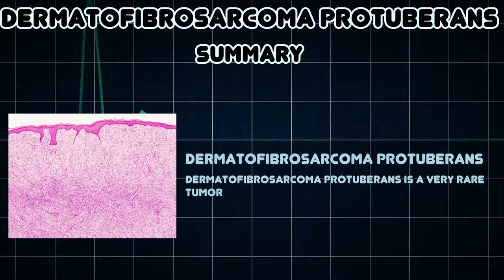Dermatofibrosarcoma protuberans (Medical Condition)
Symptoms, risk factors and treatments of Dermatofibrosarcoma protuberans (Medical Condition)

Dermatofibrosarcoma protuberans is a very rare tumor